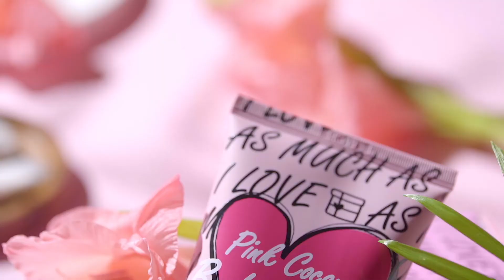[네시구분] 포뮬라 오브 뷰티 코코넛 바디 크림